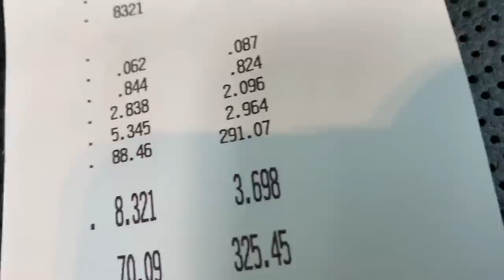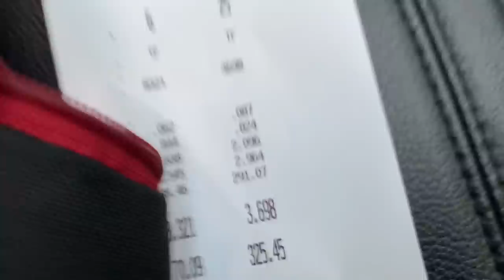Nitro Can Be Dangerous. Jim Read Racing Has A Horrible Explosion.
Jim O discussed the horrible explosion Jim Read Racing has starting their Top Fuel Dragster at an event in Australia. Giving us all a reminder of what can happen when there is nitro in the tank. We do this before we begin qualifying at the NHRA event in RichmondVA